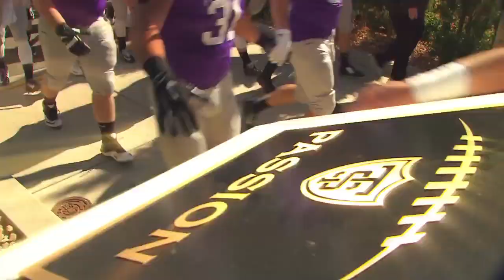2014 University of St Thomas Football Highlights